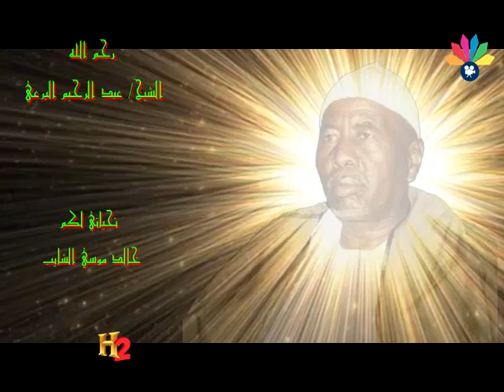أولاد الشيخ البرعي ــ أخدم جنابوم